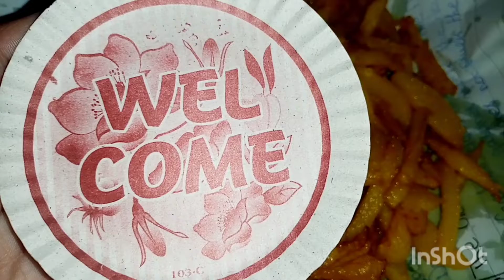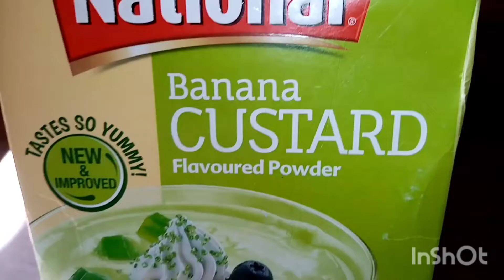Dawat vlog🍲 || kis ka wait ho raha tha🙄 || special recipes😍 || faiza's vlog ❤️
Hey frndz!💋💕